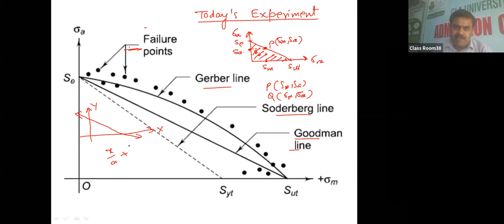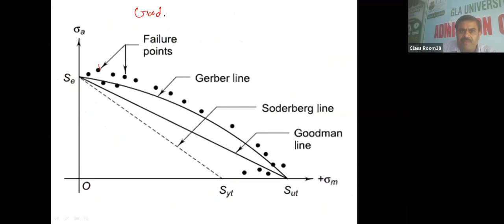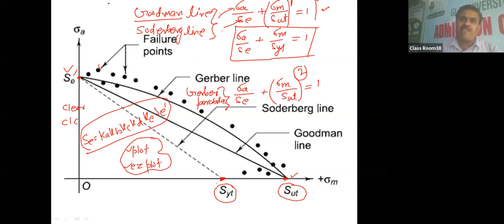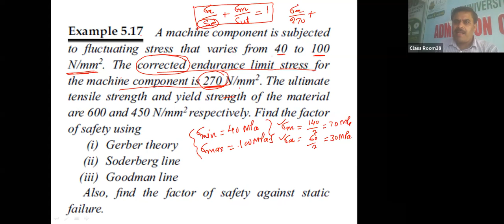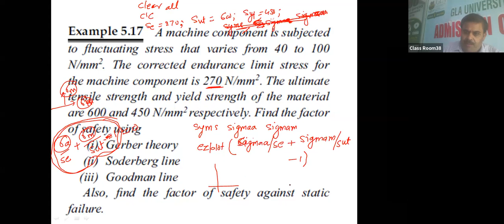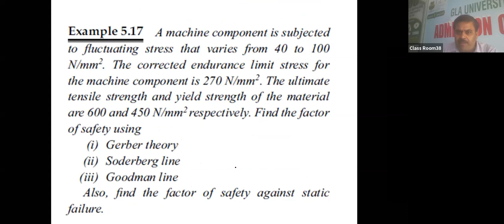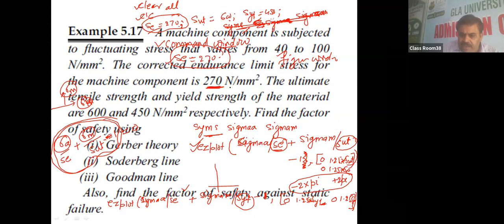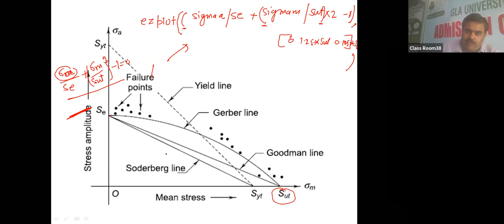Machine Design Lab-1...Lesson 10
To plot the safe region given by Soderberg, Goodman and Gerber Theories